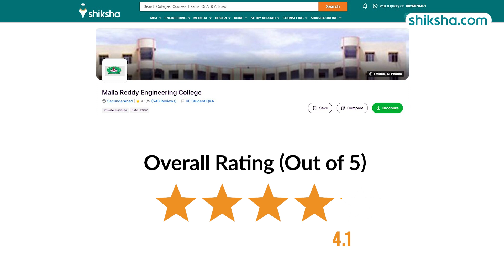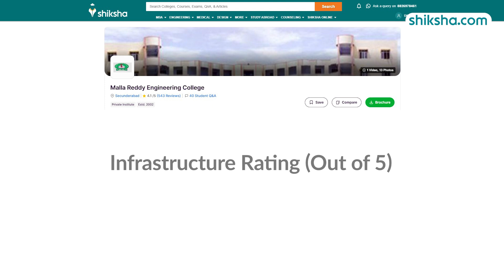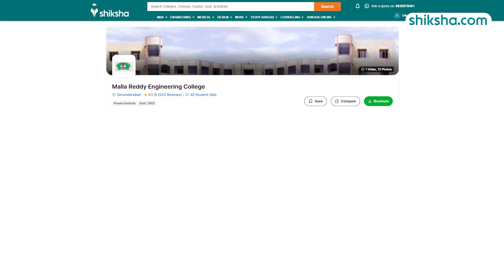MREC BTech Review | Fees, Admission, Placements, Cutoff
Looking to learn more about the BTech program at Malla Reddy Engineering College (MREC)? This review dives into the curriculum, faculty, campus life, and placement opportunities at MREC. Watch this video to find out if Malla Reddy Engineering College is the right choice for your engineering studies.

0:04 - Overall Rating
0:10 - Placements
1:10 - BTech Specialisations
1:23 - Fees
1:28 - Infrastructure
1:59 - Faculty
2:24 - Campus Life